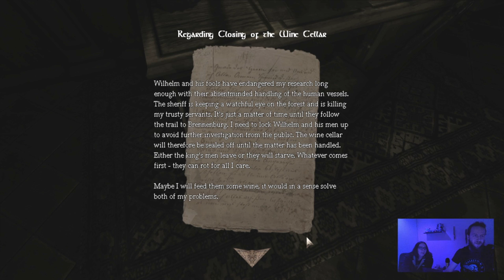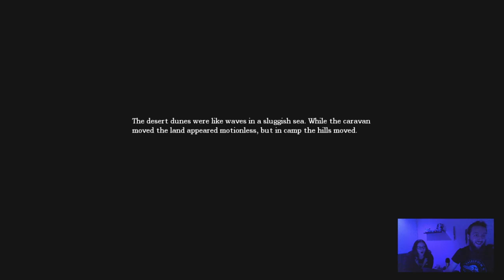Amnesia Episode 4: The Abrupt Ending Episode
In this Episode, I'm ready to go for a bit more... Until I something unexpected happens.